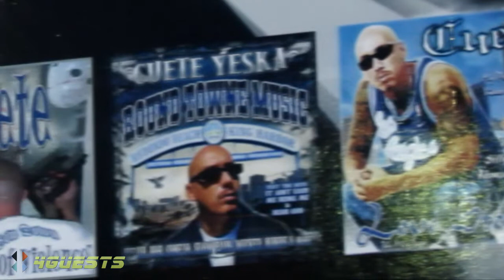CUETE YESKA TOUR BUS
Spotted at Walmart in northern Arizona, they were on their way to California to perform.  We bought a cd, only $10 from a nice gentleman that does art work and such.

This is high definition [HD] video footage for Youtube.

Peace,